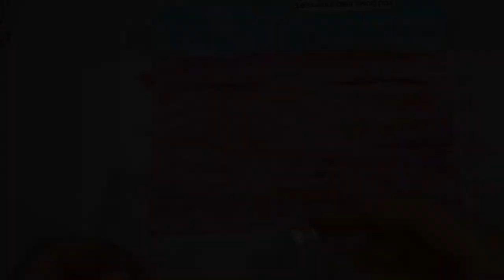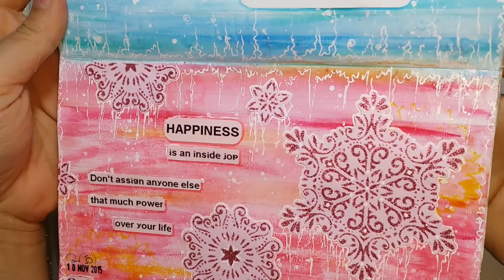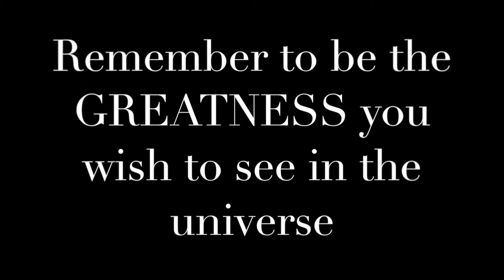NaNoJouMo #2 Nov 10th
nanojoumo

Salam Dears

NANOJOUMO is a great event where we art journal every day of Nov, I am late but as always "Late better than never"...

link to the next video in this series:
coming soon!!

TC